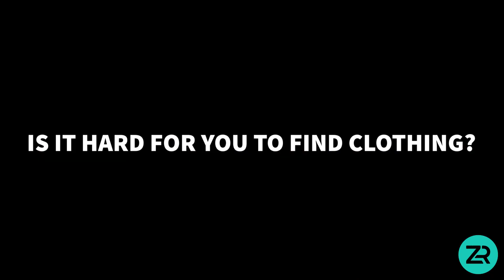Getting to know ZenRyze Ambassador Jessica Pardoe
Short Q & A with Jessica Pardoe